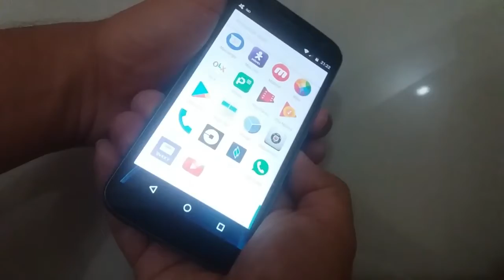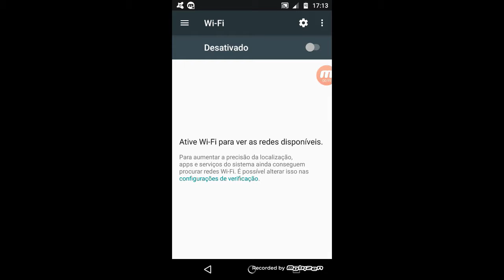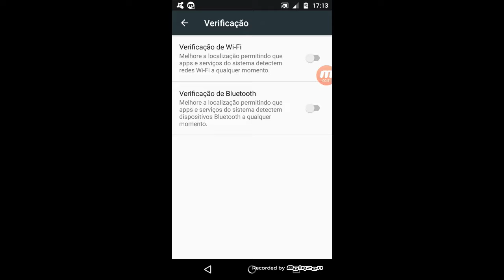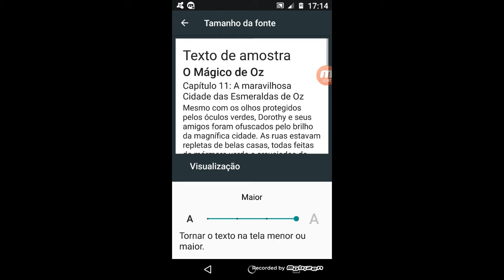Dicas Importantes para Moto G4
Dicas Importantes para Moto G4, que pode ser Útil ai para vocês